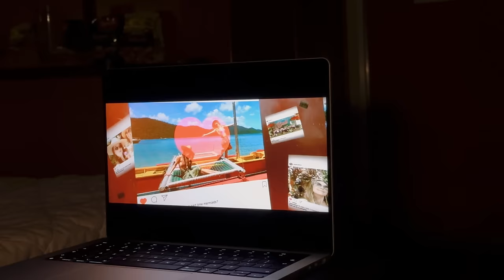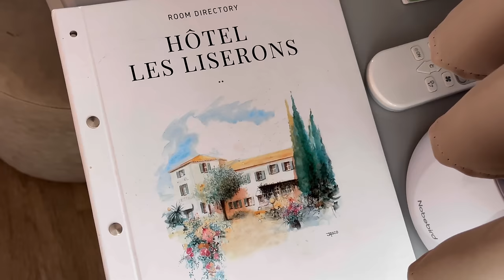A Great Value Overnight Ferry From Southern to Northern Italy | Sicily to Bareclona by Land and Sea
We travelled from the Italian island of Sicily, over to Barcelona, Spain.

From the port of Palermo, we caught the overnight ferry to Livorno in norther Italy and from there we drover for 250 miles to our overnight stop in Cannes, France.  The next morning, we had the final stretch of 400 miles to Barcelona.

A two and a half day road trip across sea and land.

Photography, filming and editing: @monikameraki (Instagram)

Martin Landstrom - Tenderloin Tuesday
Martin Landstrom - Bossa for Noa
Frook - Manhattanite
Un Jour Etrange - Joe E. Lee
Martin Landström - Tanderloin Tuesday
Hazme el Amor - Lu-Ni